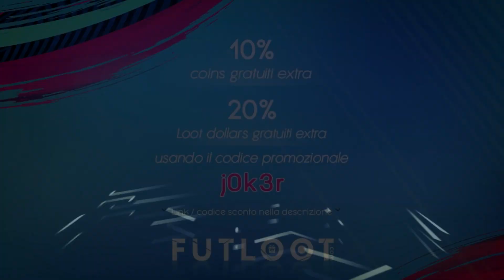FINALMENTE RONALDO IL FENOMENO 97 ICON PRIME MOMENTS !!! FIFA 19